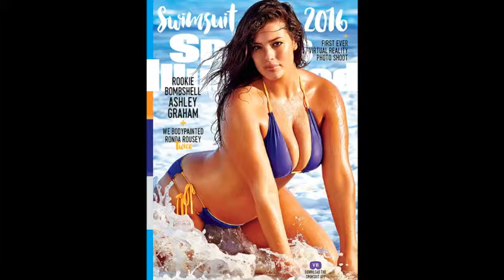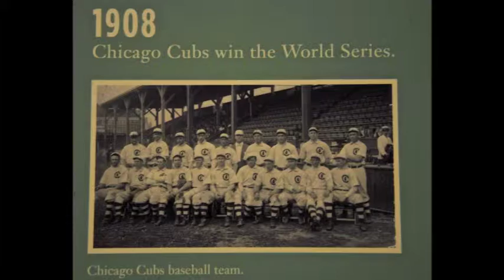The Morning Score Sports Show I February 17, 2016 I Full Episode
The Morning Score sports show with Erica & Trevor